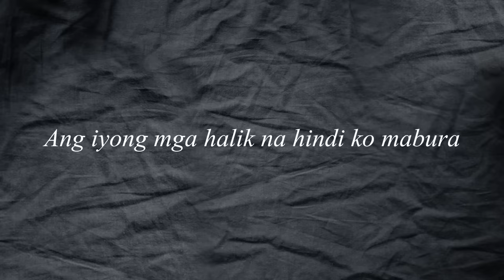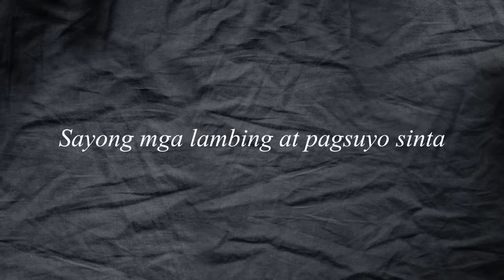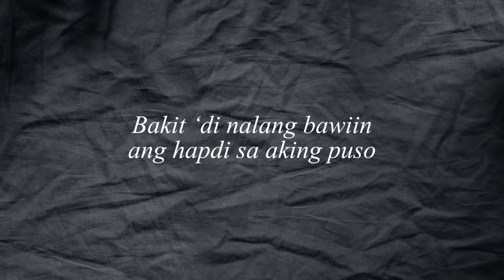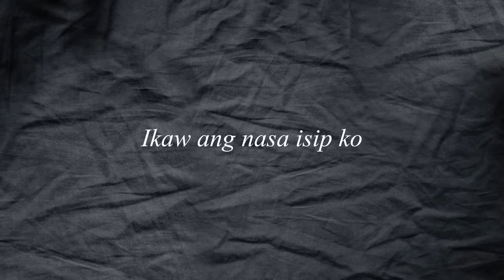Gisingin Ang Puso - Liezel Garcia (Lyrics)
Listen and watch the Official Lyric Video of "Gisingin Ang Puso" by Liezel Garcia.